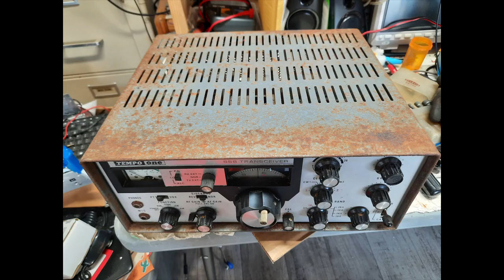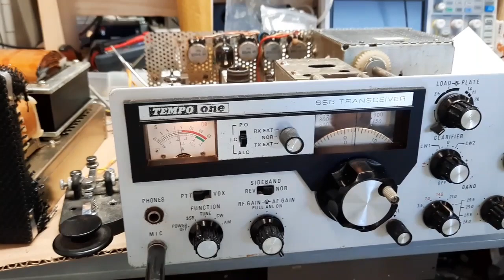Resurrection Radio! I Fix Stuff, Because I Know Stuff!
A Basket Case /Tech Special brought back from the grave! The QSO is with George, WG3C in Maryland running about 85 watts to a Delat Loop!

Skills and Tribal Knowledge enable such a feat. It is amazing what can be done with low-cost finds --watch the QSO and the report on the audio!

I am smiling. There ARRL something not done in your New Radio Lab!

Pete N6QW